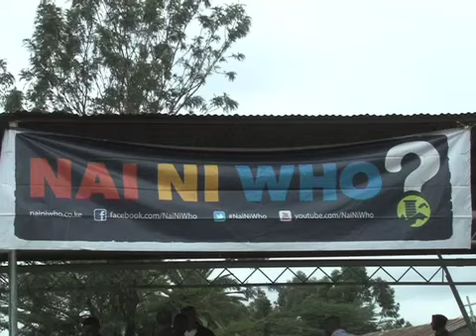Nairobi Prisons World Cup Launch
Team Nai Ni Who took part in the launch by playing inmates from Nairobi West prison.